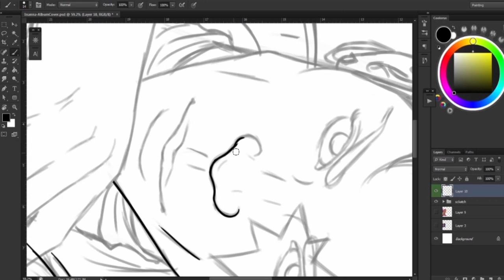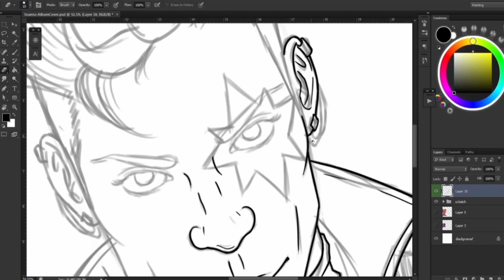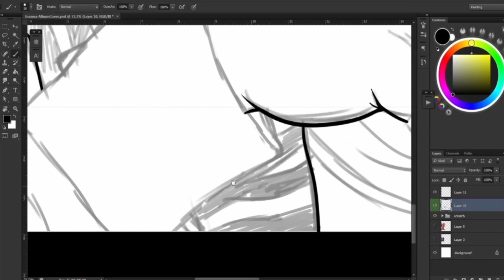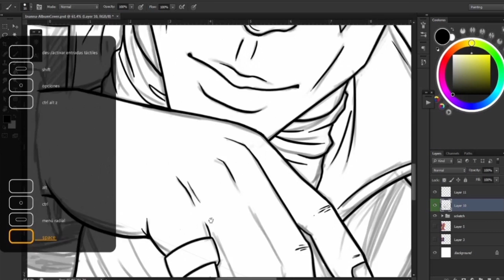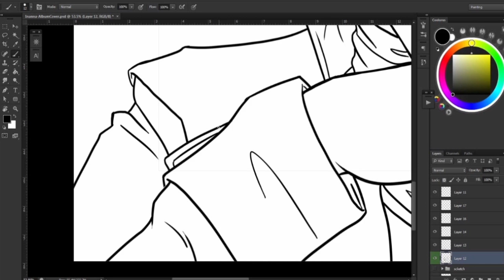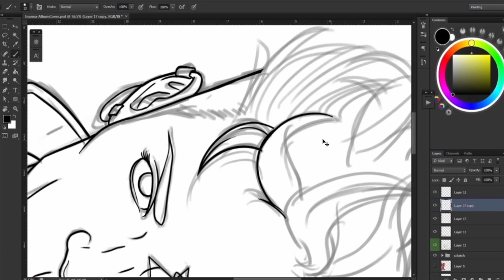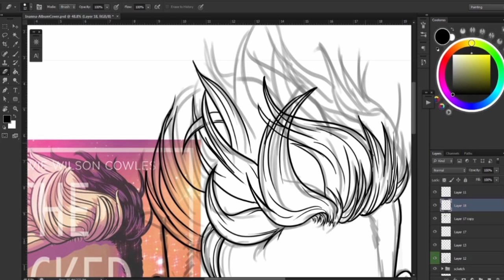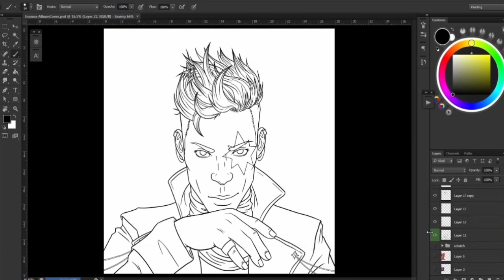WicDiv Inanna (LineArt)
Windows 7/Wacom Intuos Pro Size L/Photoshop CS6